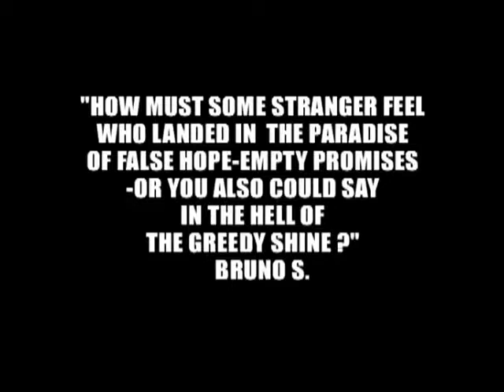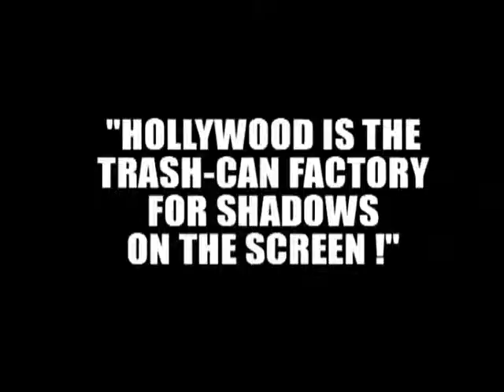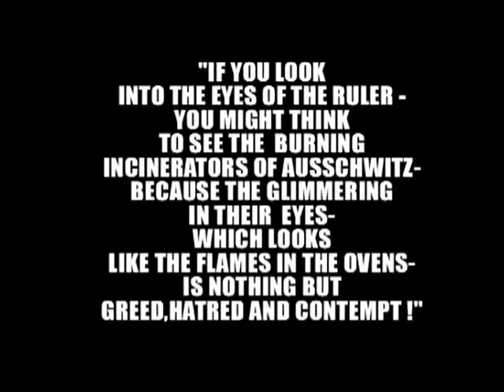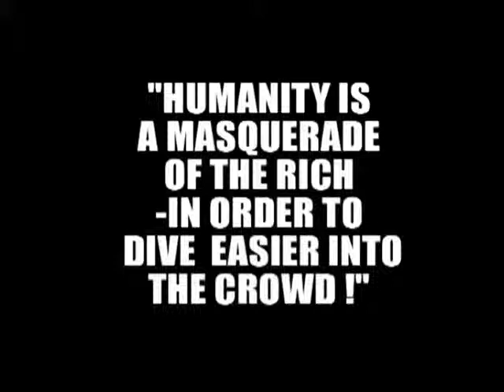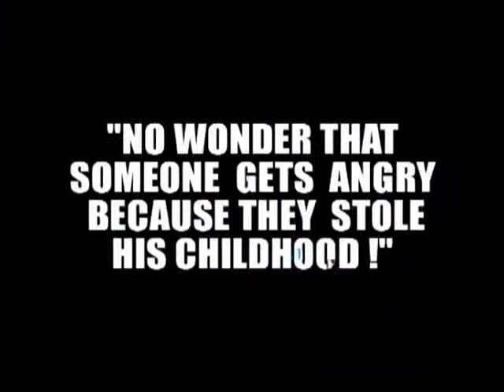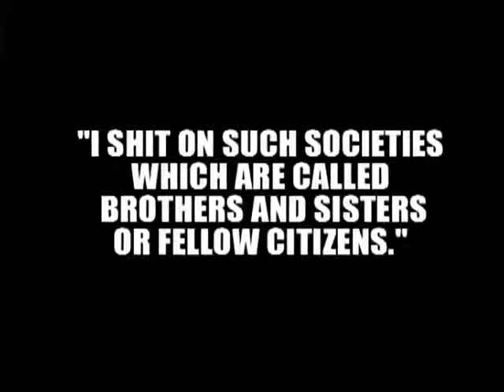BRUNO S ESTRANGEMENT IS DEATH ,ENGL TRAILER